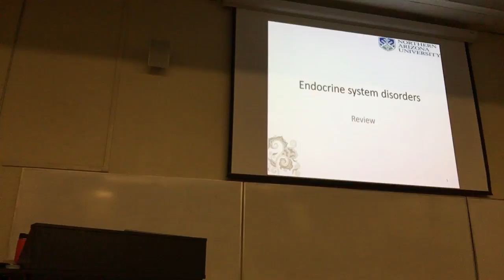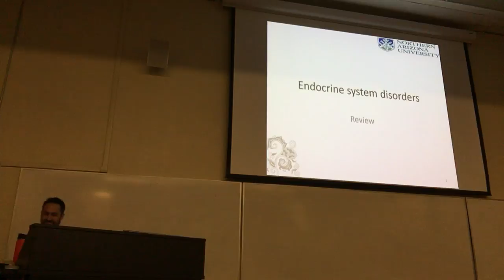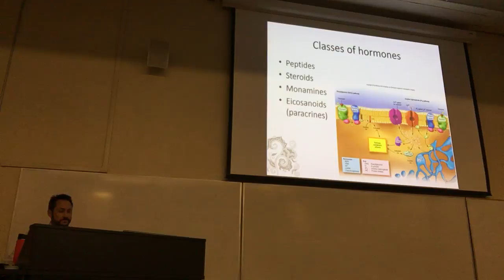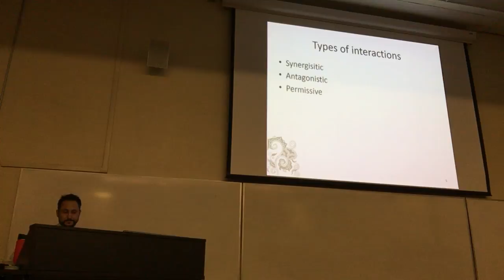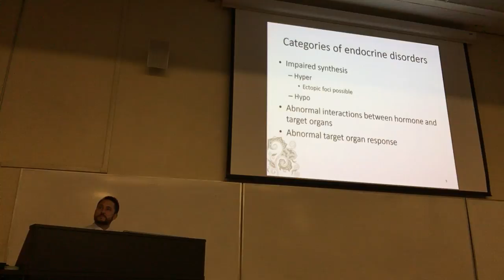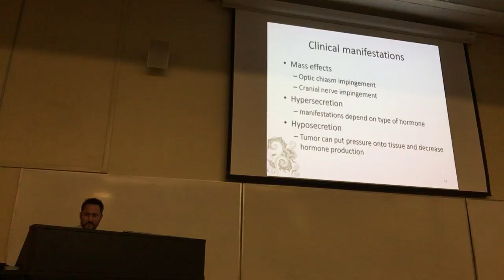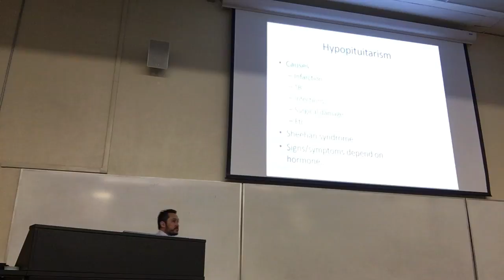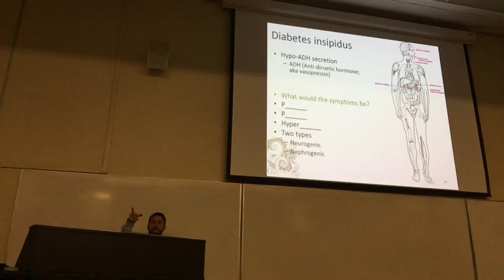Path Endocrine Disorders 1of2